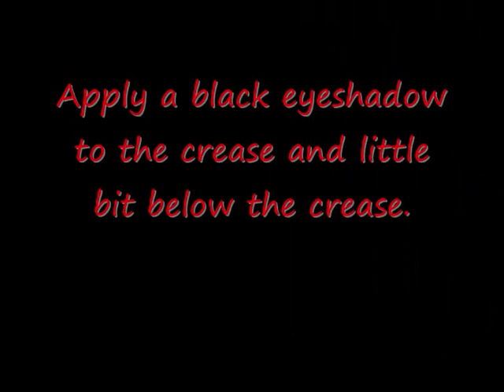Project Zero 2/Fatal Frame 2 inspired makeup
Yeah, a makeup-look inspired by one of my favorite games, Project Zero 2 - Crimson Butterfly. It's probably one of the sadest games I've ever played, but it's awesome ^^

Music: Tsukiko Amano - Chou (the ending theme of the game)